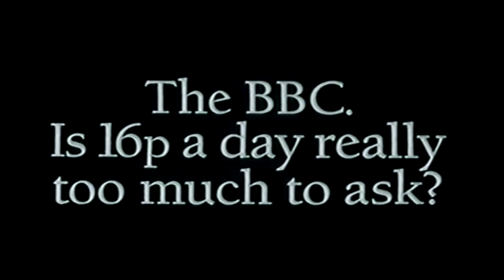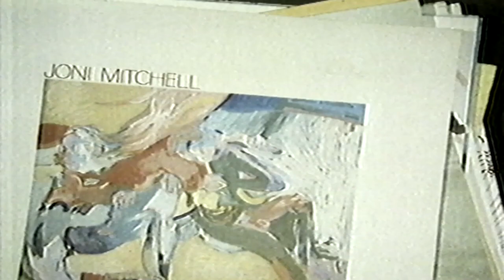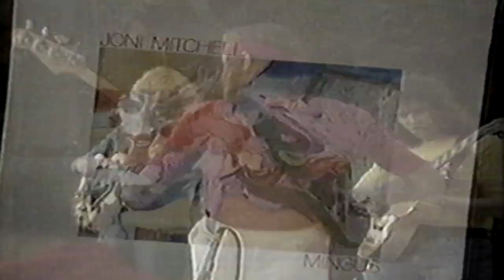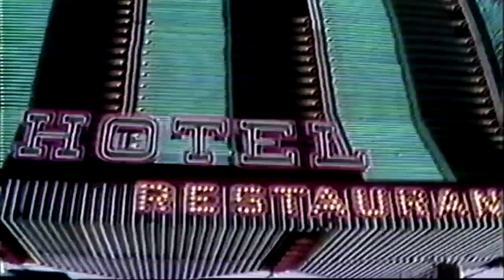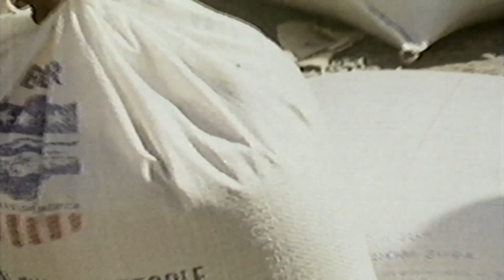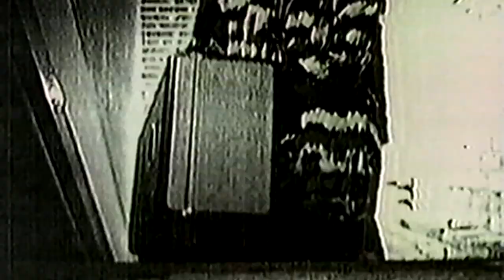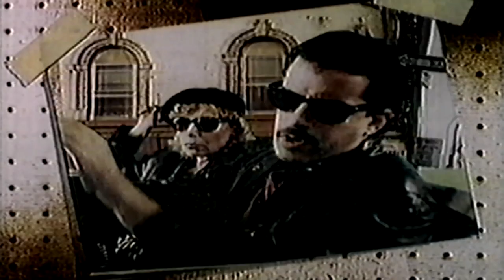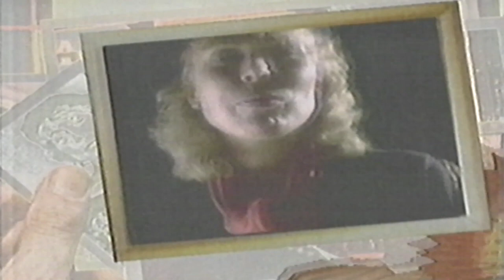bbc whistle test extra Joni Mitchell vhs 1986